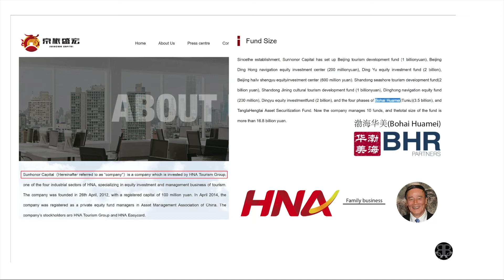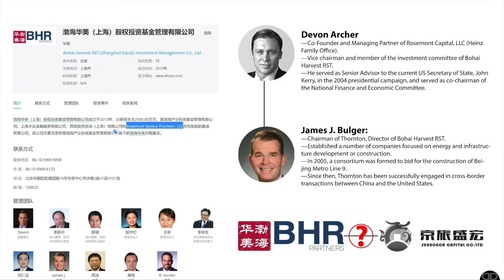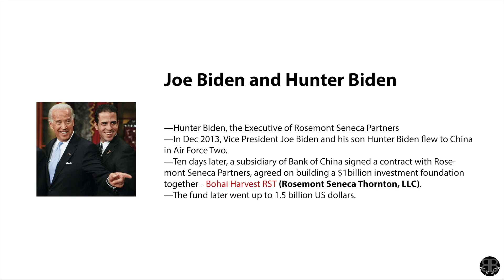Dirty Deals Between The Biden's Family and the CCP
Ukraine is not the only place that the Biden's laid their dirty hands in. They are also doing so called "business" in China.